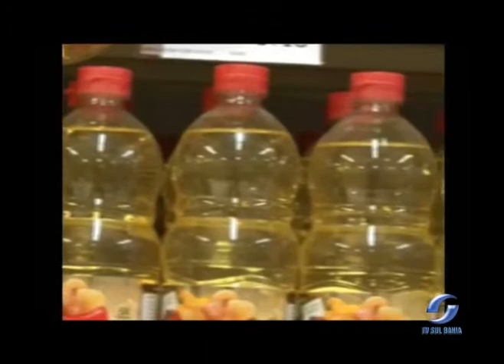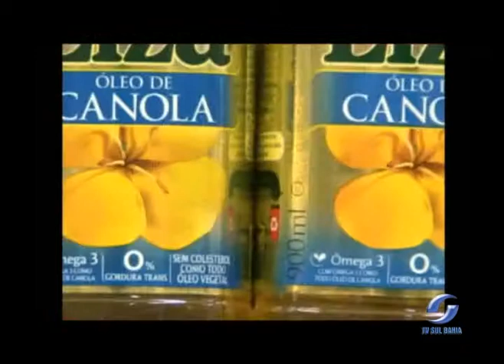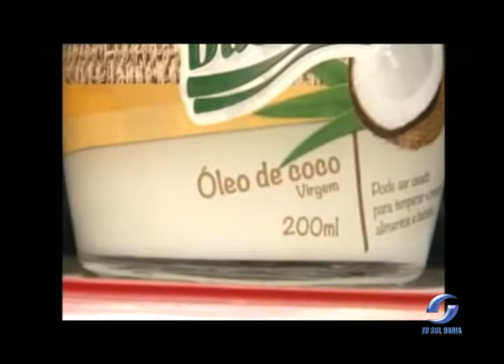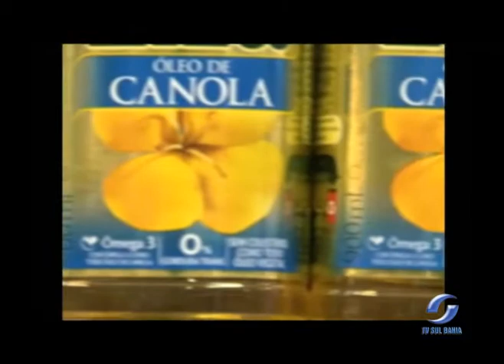DICAS TIPOS DE ÓLEO - 18.07.2013